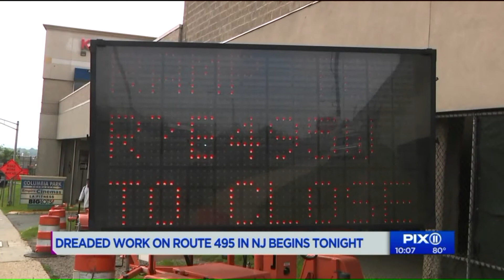Dreaded work on Route 495 in NJ begins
Drivers who use the Lincoln Tunnel and Route 495 in NJ will likely have to sit in traffic even longer as a major construction project gets underway.And they`ll start feeling it tonight, at 11 - when the 31st Street ramp, from Kennedy Boulevard to Route 495 closes.